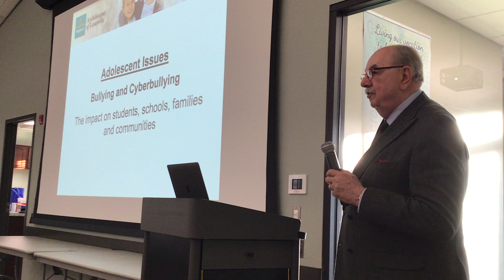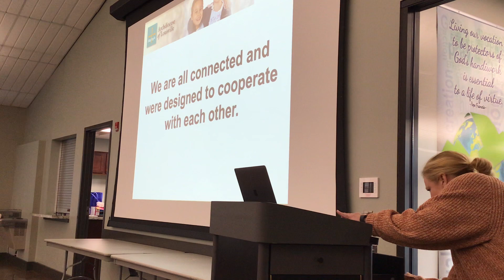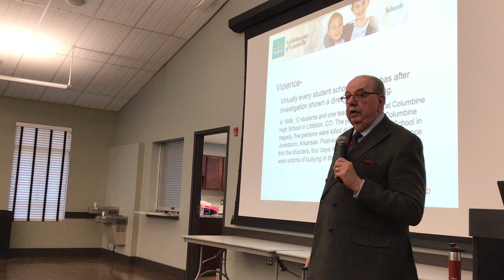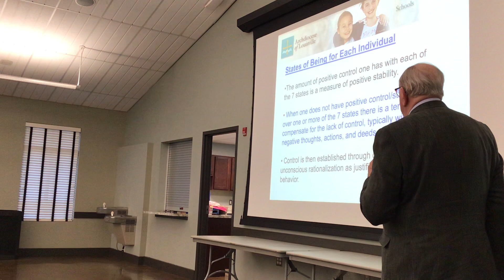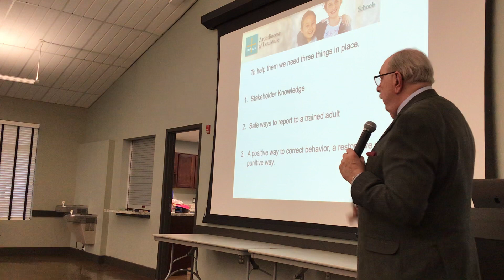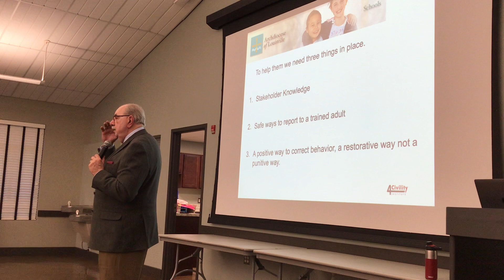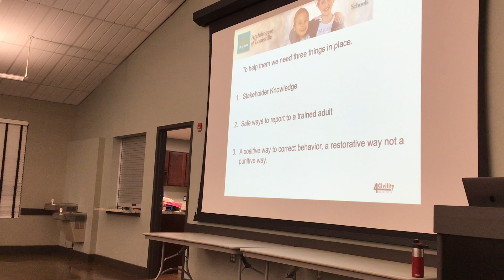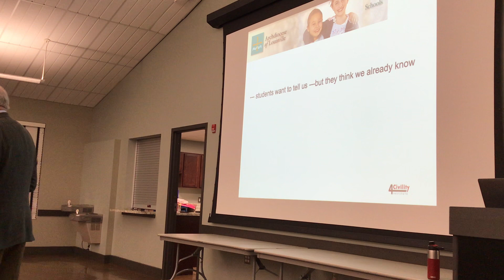Dr. John-Robert Curtin: Bullying and the Effects of Social Media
If you missed this event, you can learn more about how to protect and help our children who are growing up quickly in an ever-changing world.  Dr. John- Robert Curtin has years of experience in Bullying and the Effects of Social Media, don't miss this opportunity to become more educated!